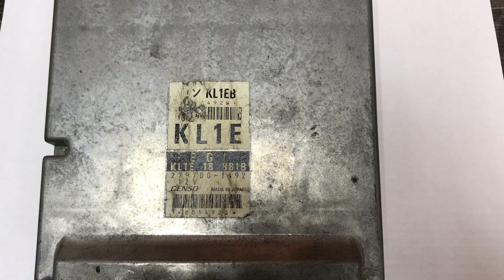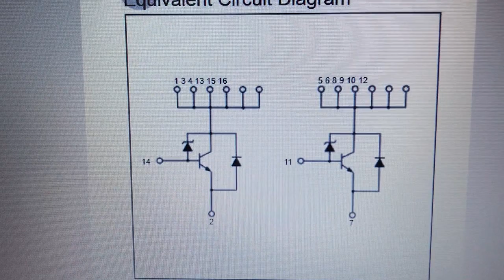Ремонт ЭБУ(ECU) MAZDA XEDOS 9 не работает одна форсунка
Было замыкание в проводке и 12В попало на управляющий сигнал форсунки, в следствии этого сгорел один из каналов микросхемы SDC 09. Поскольку как всегда клиенту надо срочно, мы заменили выбитый канал микросхемы транзистором IGBT IRGB14C40LPBF
Наши контакты: